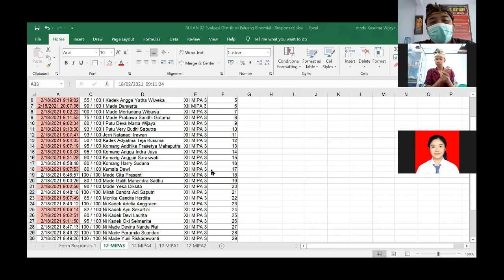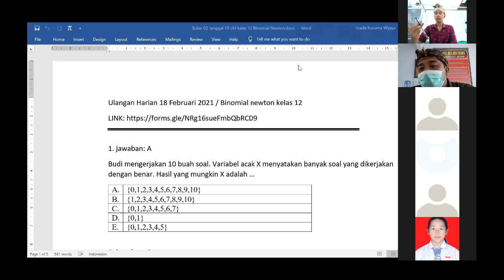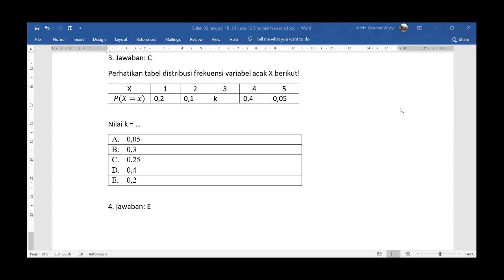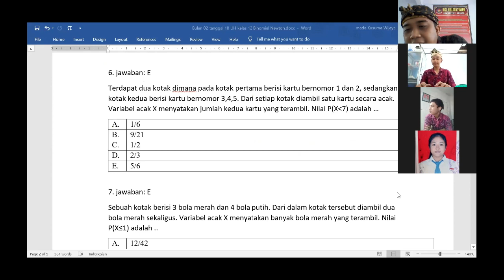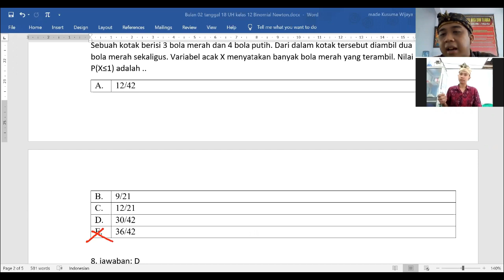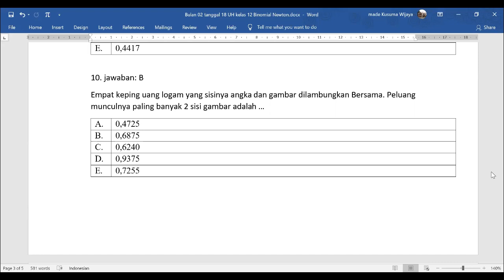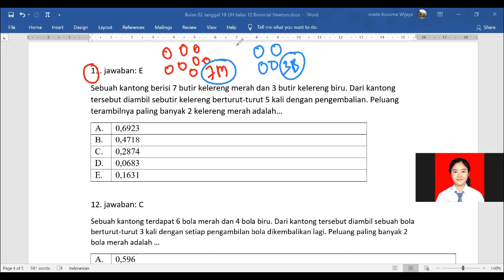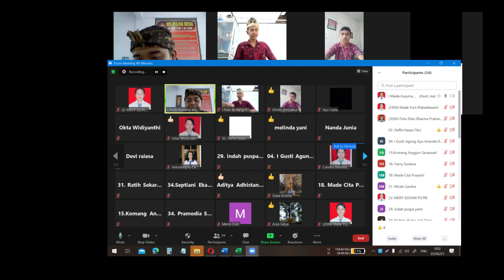BAHASTU Binomial Newton lima belas soal PJJ​ Binomial matematika​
Pembahasan soal ulangan binomial dan informasi terkait US